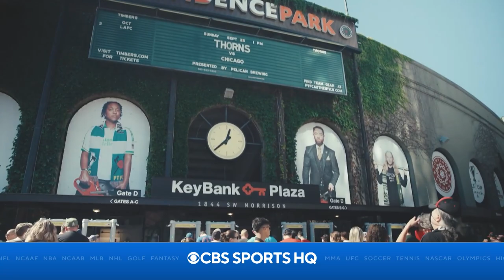2022 NWSL Championship Preview: NWSL analysts preview Portland vs Kansas City I CBS Sports HQ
Lisa Roman welcomes former US Internationals Aly Wagner and Lori Lindsey to CBSSports HQ to preview the NWSL Championship between Portland Thorns and Kansas City Current.